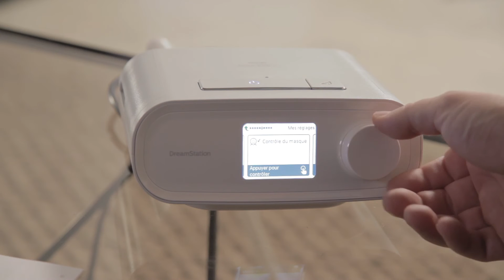L'importance du choix du masque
Philips a créé la plateforme pour répondre à vos questions sur l'apnée du sommeil, vous rassurer avec de l’information et des conseils d’experts et de patients Suivez aussi la communauté Philips apnée du sommeil sur Google+